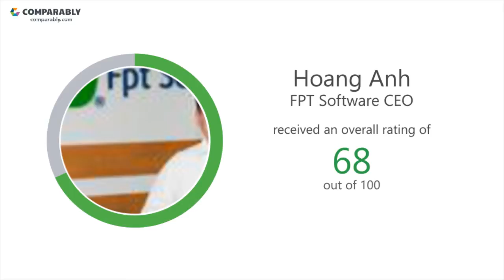FPT Software's CEO and Office Environment - Q1 2019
Check out how FPT Software's Company Culture was rated by employees on Comparably
What do employees think of FPT Software's company culture?
FPT Software's culture is rated C- (60/100) based on 85 ratings.
Employees gave Hoang Anh, FPT Software's CEO, a C+ (68/100), putting Hoang Anh in the Top 50% in the country. FPT Software's Diversity Score ranks them in the Bottom 25% of similar sized companies.